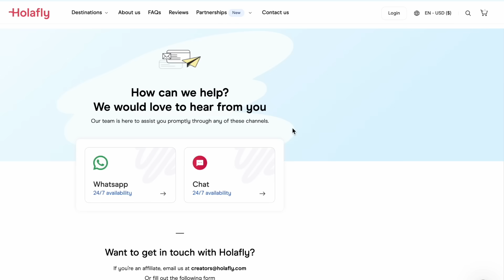I Tried Japan's "Nut and Butt" Massage 🇯🇵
Ever wondered what a "nut and butt" massage in Japan feels like? Yeah, I thought it sounded insane too, so I had to give it a try. But before things got too crazy, I met up with my Japanese lady friend for a wild day exploring the best of Tokyo. I pranked her by trying the famous matcha choking ice cream and then we tried the romantic shafu service—let's just say things got pretty interesting!

By the end of the day, I think I might have walked away with a Japanese girlfriend! Who knew a day of massages and matcha could lead to romance in the heart of Tokyo?

Join me!